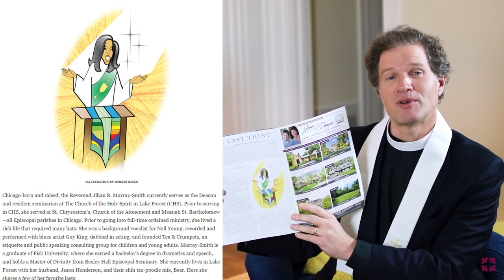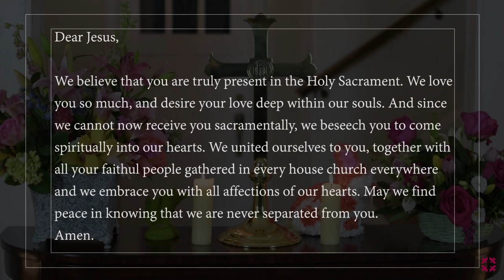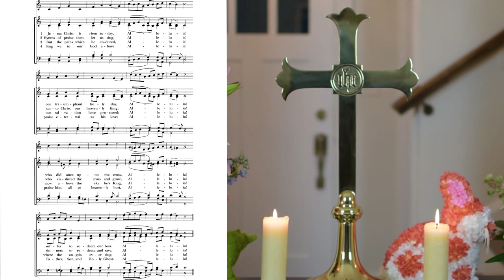Easter Sunday: The Holy Eucharist (Rite II), 10:00 a.m.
It has been a long Lenten journey and a poignant Holy Week. Today we join saints and angels in  proclaiming the victory or the risen Christ! Join us for House Church, great music, and special guest “appearances” from the Rectory.

He is risen! The Lord has risen indeed, Alleluia! Happy Easter Sunday from The Virtual Church of The Holy Spirit and welcome! This morning Patrick Godon’s prelude from Johann Sebastian Bach’s Well Tempered Clavier and The Holy Spirit Quartet’s anthem, “Sing Aloud Unto God, Our Strength” by Daniel Nelson, were recorded recently for the celebration of today’s service. The rhythmic and dancelike anthem is based on Psalm 81. All other musical portions will be rebroadcasted from last year’s Easter service, bringing you as close to a full musical experience of Easter as possible. Throughout the service Almighty God grant that we, who celebrate with joy the day of the Lord's resurrection, may be raised from the death of sin by your life-giving Spirit, Amen!

Music
The Holy Spirit Quartet offertory anthem for Easter will be "Sing Aloud Unto God Our Strength" by Daniel Nelson.

Musicians:
Patrick Godon, Organist/Choirmaster
Andy McBeath, Assistant Organist/Choirmaster
John Hagstrom, Chicago Symphony Orchestra trumpeter
Choirs: Senior Choir, Bell Choir
Holy Spirit Quartet: Natalie Clyne, soprano
Daina Fischer, alto
Madison Bolt, tenor
Thomas Bravos, bass